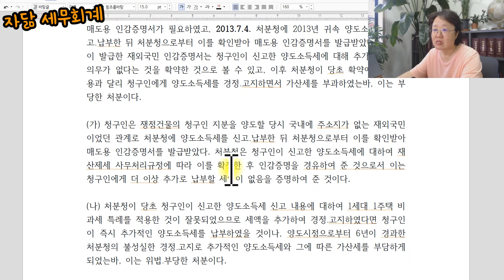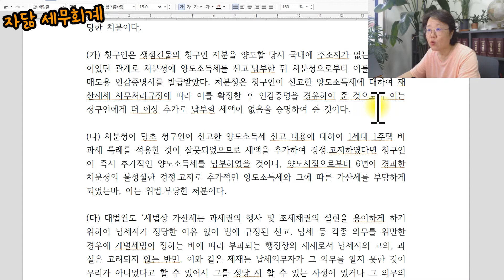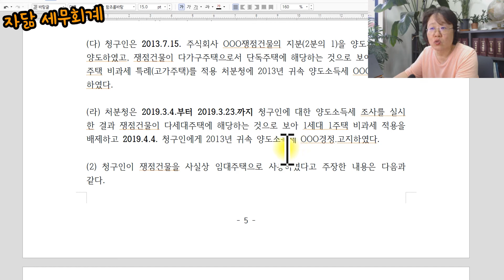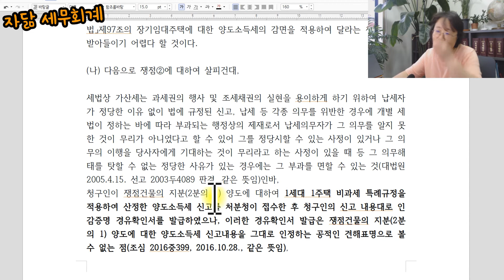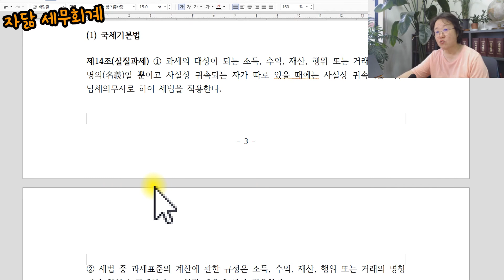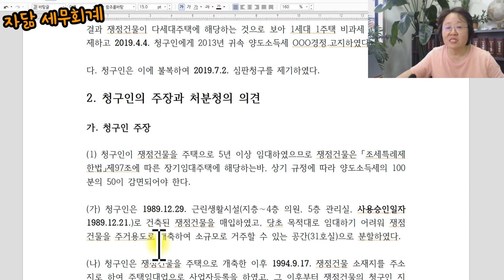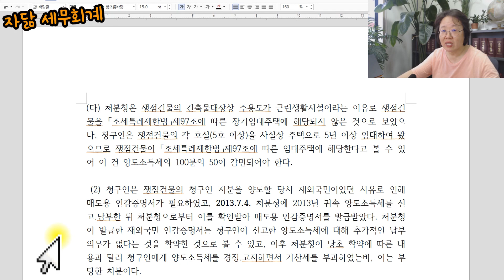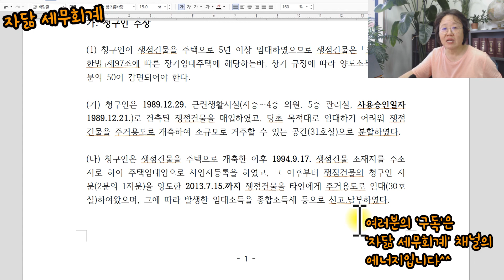불법용도변경 주택 장기임대주택의 양도소득세 감면대상일까? [자닮 세무회계]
안녕하세요?

자닮 세무회계
세금 읽어주는 여자 송애경 세무사입니다.

오늘과 내일 이례적인 폭우가 예상된다고 합니다.

코로나 19의 여파로 가뜩이나 경제도 어려운데
또 자연재해라니...

그래도 힘 닿는데까지 최선을 다해봅시다.

응원합니다.

오늘은 불법용도변경 주택이 과연 장기임대주택의 양도소득세 100분의 50
감면대상인지 그 여부를 사례를 가지고 살펴보겠습니다.

"동행"해주시면 감사하겠습니다.